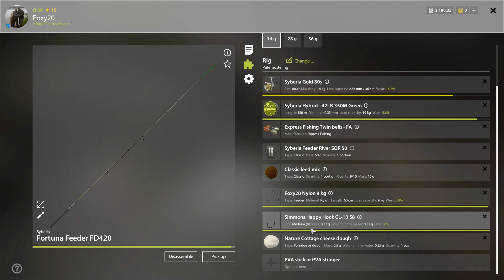Russian Fishing 4 Magyar I Mosquito Lake I Bream&Ide spot